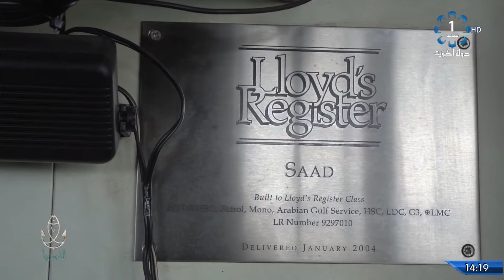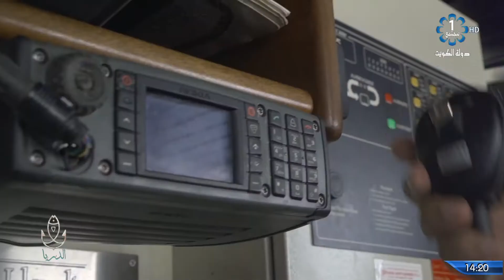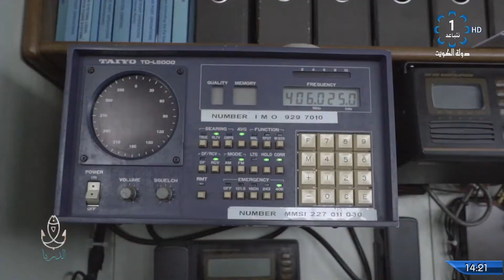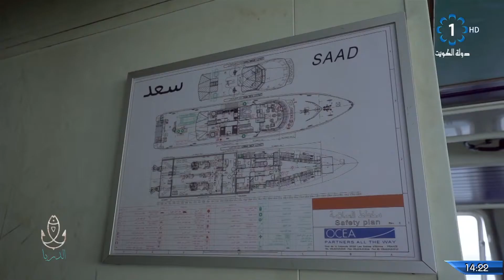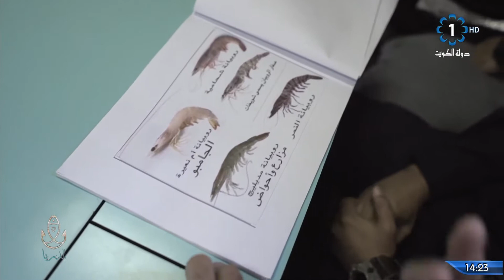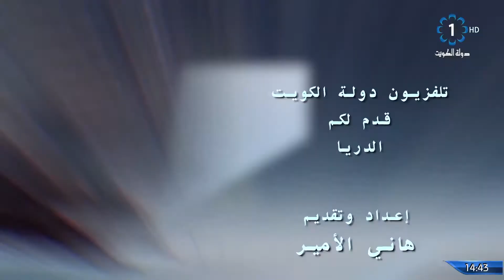برنامج الدريا 9-1-2021